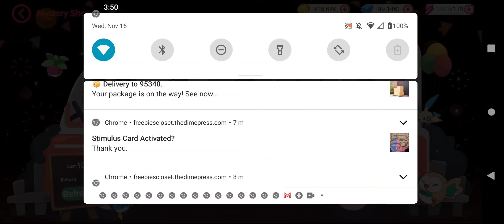pet impact (Grinds) part 12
grinding to get everything in the game